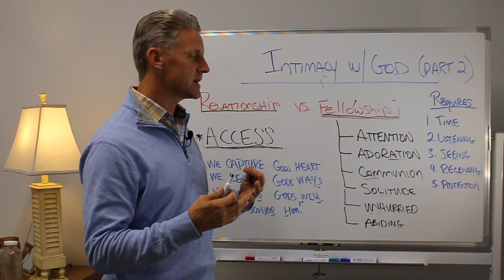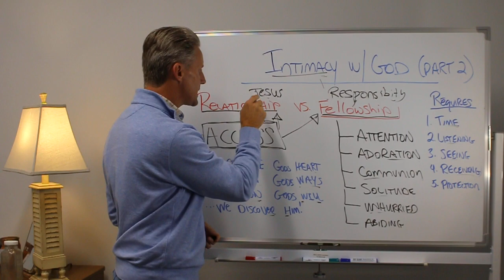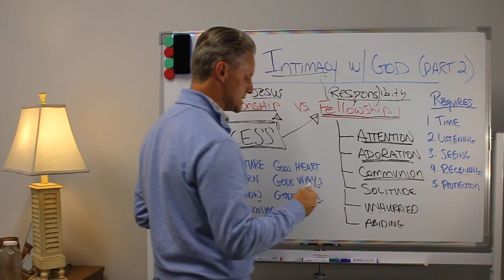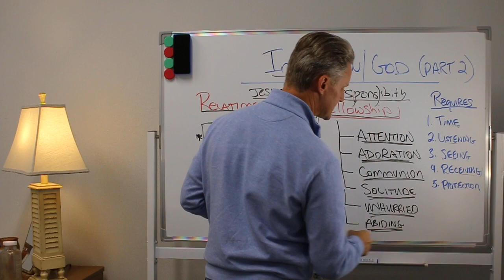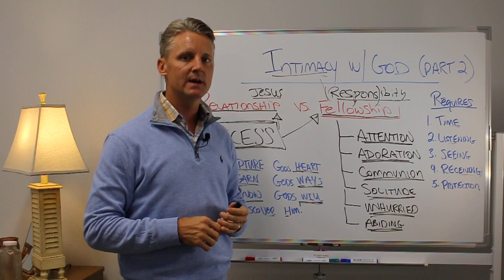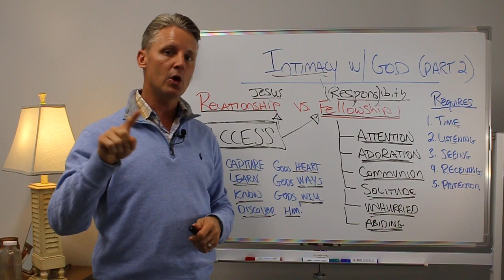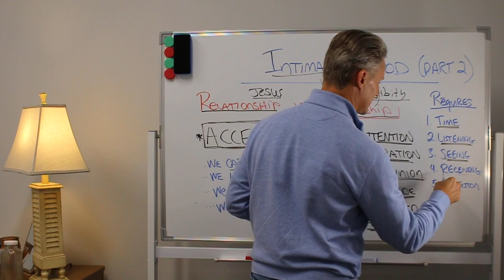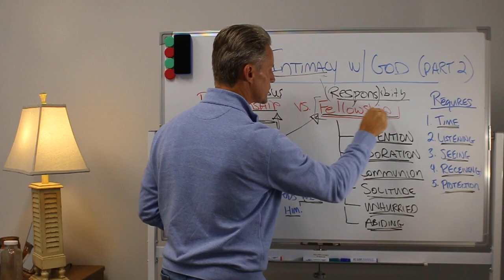RELATIONSHIP vs. FELLOWSHIP - understanding the crucial difference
Intimacy with God (part 2)

This is the essence of the relational gospel. It's a reminder that no matter how hard you try and how well you perform, you still don’t have permission to relate to God. Only Jesus gives you permission. The only reason you and I have any right to fellowship with God is because we first have a relationship with Christ. We were once His servants, but now He calls us friend, brother, and sister.  And because we are His friends, God treats us just as He treats His Son, Jesus. His rights are my rights.  His privilege is my privilege. His inheritance is my inheritance.

The foundation of our trust is all relational. It's knowing who we are to God and who He wants to be for us.

We can genuinely only rest and enjoy the journey if we know the One who is leading us. He woos us into a place of greater intimacy and pleasure. He invites us into a deeper fellowship of enjoyment, delight, and promise. Let me state that again. He invites us into a relationship of enjoyment, delight, and promise.